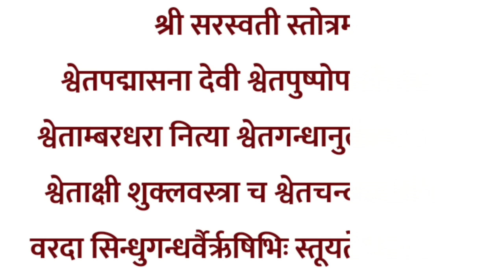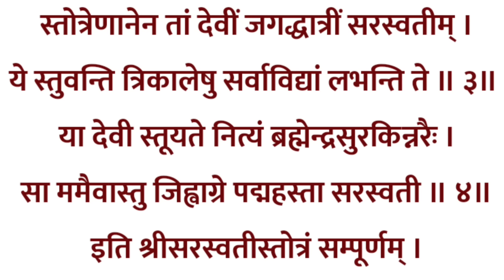Basant panchmi। बसंत पंचमी। मां सरस्वती का शक्तिशाली स्तोत्र। ज्ञान स्मरण शक्ति के लिए सुनें 11 पाठ